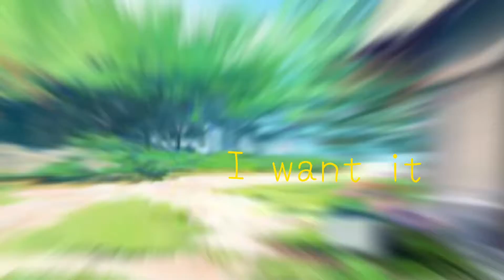Life goes on and on *short af*